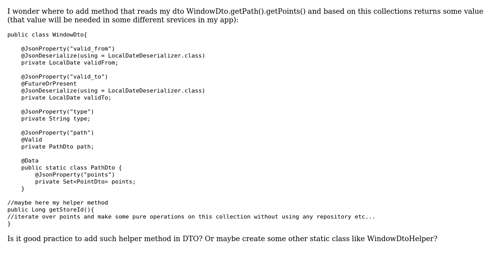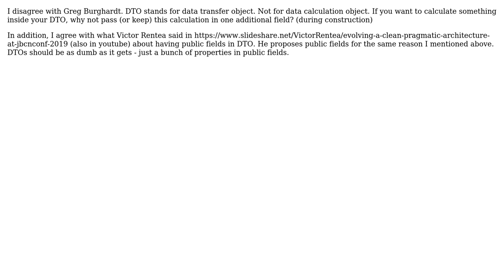Software Engineering: Can DTO have helper method that operates on DTO fields? (2 Solutions!!)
Software Engineering: Can DTO have helper method that operates on DTO fields?

With thanks & praise to God, and with thanks to the many people who have made this project possible! | Content (except music & images) licensed under CC BY-SA | Music | Images & others | With thanks to user Matley user Greg Burghardt user George Z. and the Stack Exchange Network Trademarks are property of their respective owners. You are responsible for your own actions.